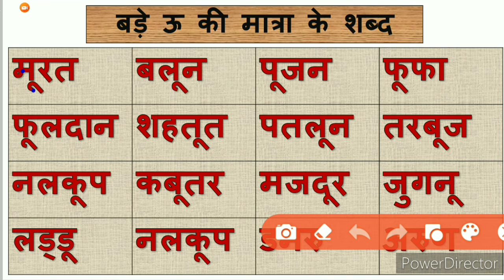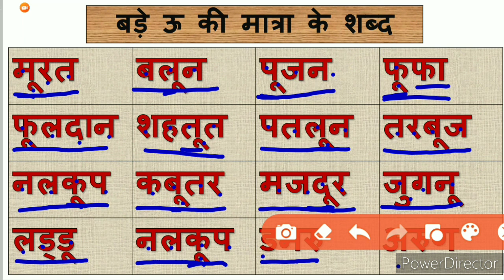आसानी से सीखें बङे ऊ की मात्रा. सीखें ऊ की मात्रा लगा कर शब्द पढ़ना.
आसानी से सीखें ऊ की मात्रा. सीखें ऊ की मात्रा लगा कर शब्द पढ़ना
# ऊ की मात्रा लगा कर शब्द पढ़ना
# ऊ की मात्रा वाले शब्द
ऊ स्वर पढ़ना
# बङे ऊ की मात्रा लगाना
# मात्रा बङा ऊ की